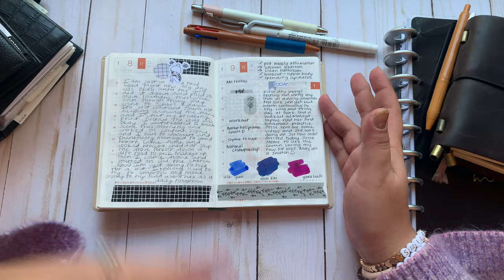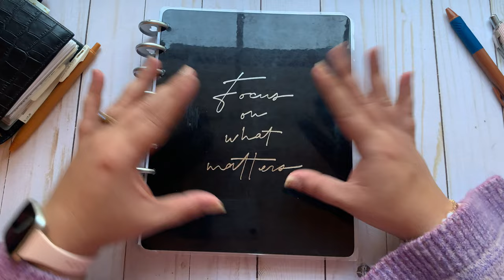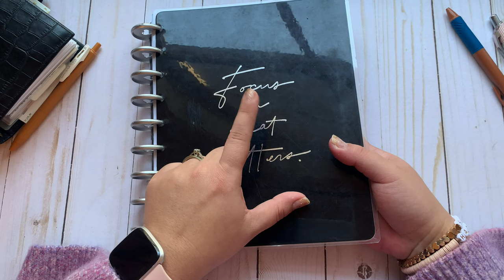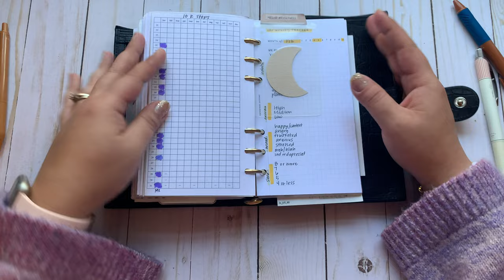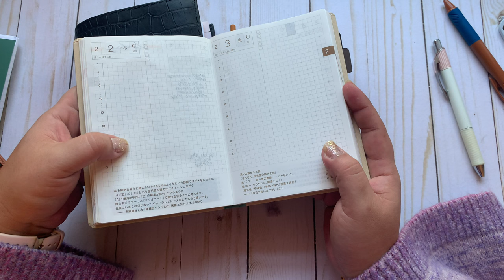Planner and Journal System Review | Did I make any changes?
I wanted to take you guys through my planner and journal system and what I'm still using now that January 2023 is over. I hope you enjoy it.

Xoxo Tiffany

Tiff20 at VeeaCreations